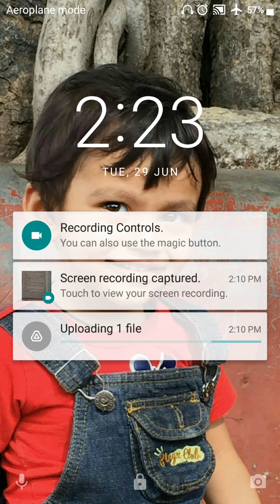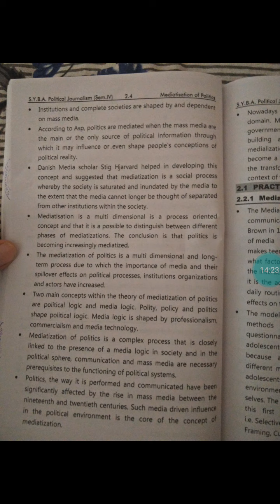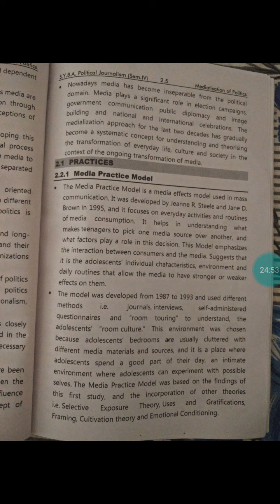B. A sem 4pol.sci cht 2lec 23